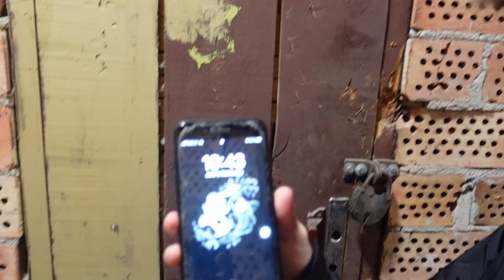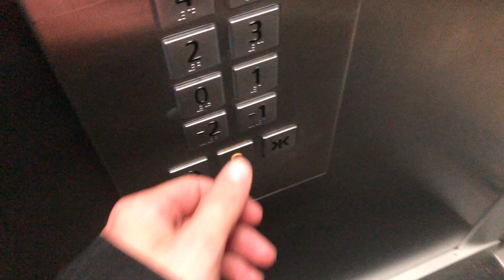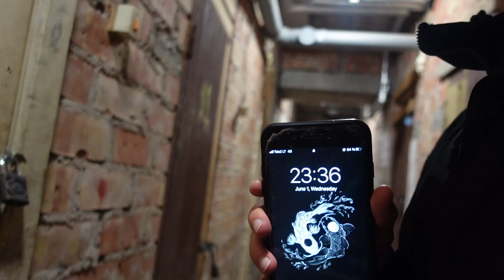Pilnas kojų workoutas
Spalvas pagaliau suderinau, mano nuomone iskart daug geriau atrodo:)